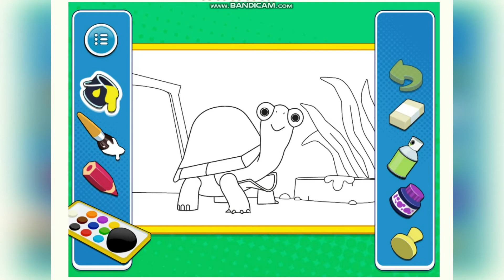How to Draw a Sea Turtle for Kids 🐢💚💙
How to Draw a Sea Turtle for Kids 🐢💚💙Sea Turtle Drawing for Kids | Sea Turtle Coloring Pages